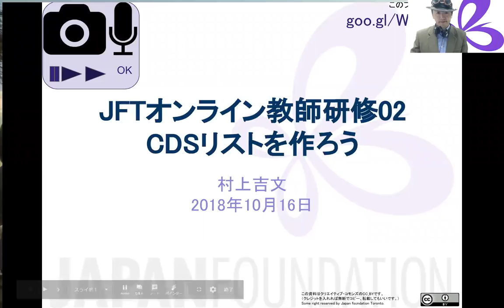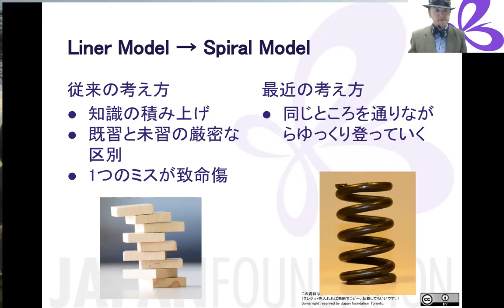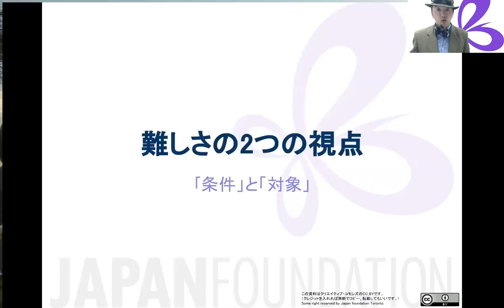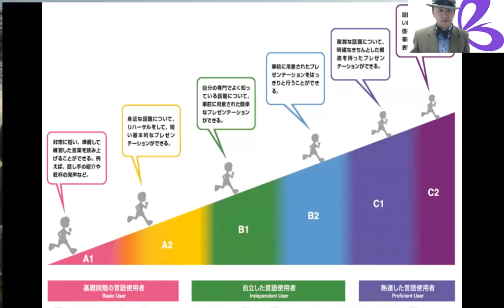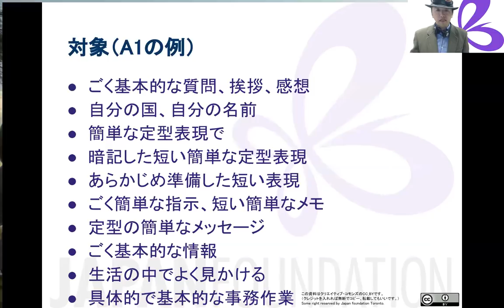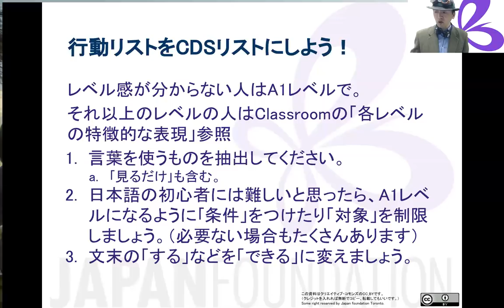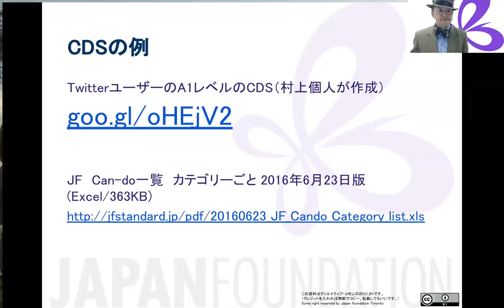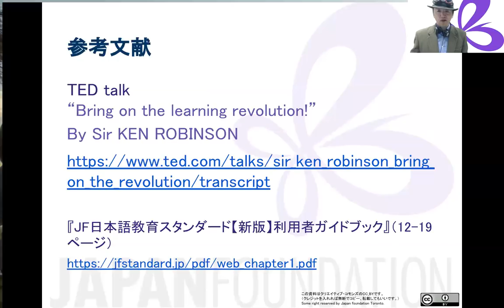2018 JFTオンライン教師研修02 CDS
スライドはこちらです。

TwitterユーザーのA1レベルのCDS（村上個人が作成）

JF　Can-do一覧　カテゴリーごと 2016年6月23日版 (Excel/363KB)

むらログ: それぞれの冒険家に必要な多様な能力の一覧を簡単に作るには

たとえばB1レベルのビジネス日本語の会話教材のコンテンツの一覧を作る方法 - YouTube

TED talk
“Bring on the learning revolution!”
By Sir KEN ROBINSON

『JF日本語教育スタンダード【新版】利用者ガイドブック』（12-19ページ）